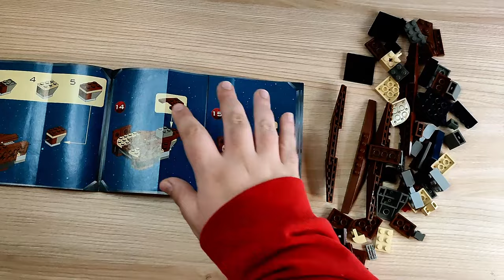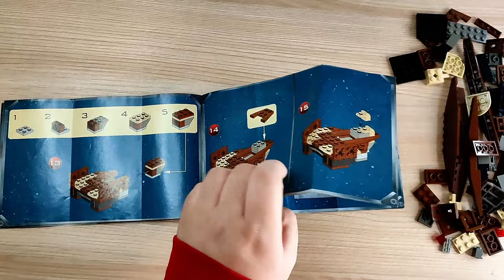Eines der ersten LEGO Star Wars Sets aus 1999! Droid Fighter 7111 Klemmbaustein Review deutsch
Hallo liebe Freunde der gepflegten Klemmbaustein Baukunst. In diesem Video geht es um ein Set von LEGO! Was kann eines der ersten Star Wars Sets aus Noppensteinen von LEGO aus dem Jahr 1999? Welche Steinequalität erwartet uns?! Viel Spaß dabei :).

Was sich lohnt - gebrauchtes LEGO: